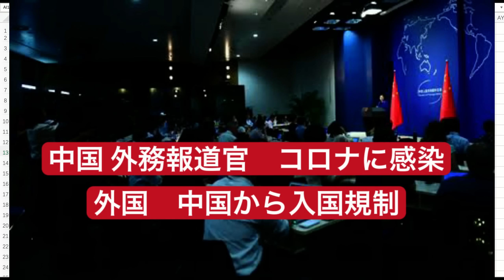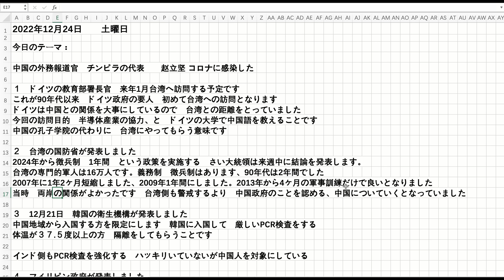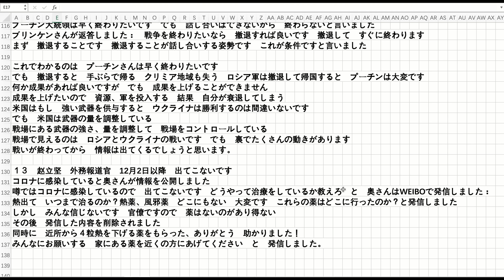中国外務報道官 コロナに感染 外国 中国から入国規制